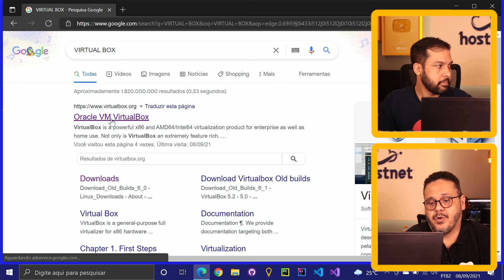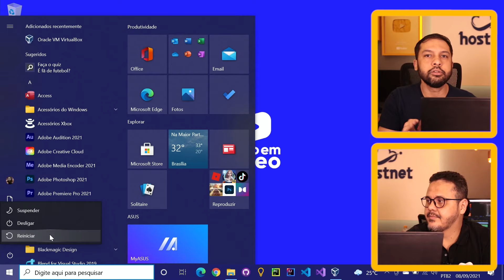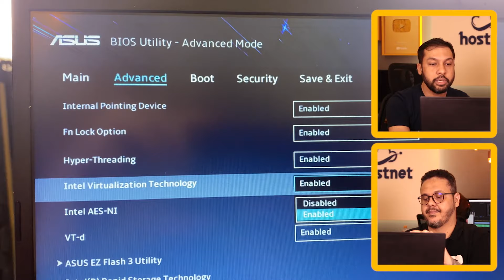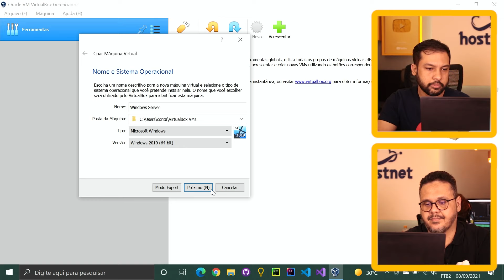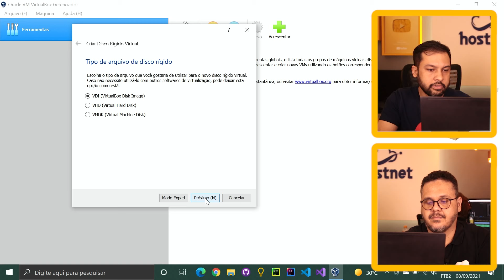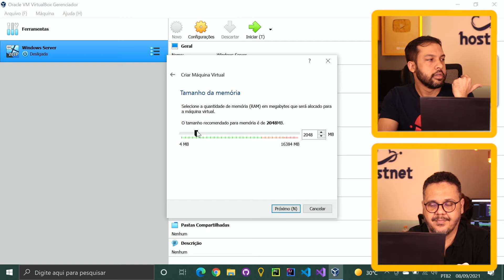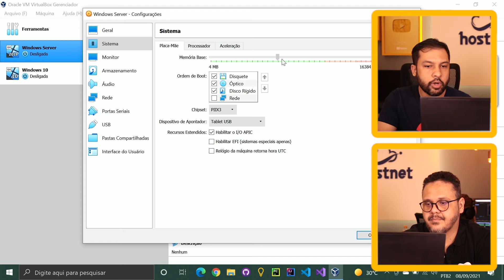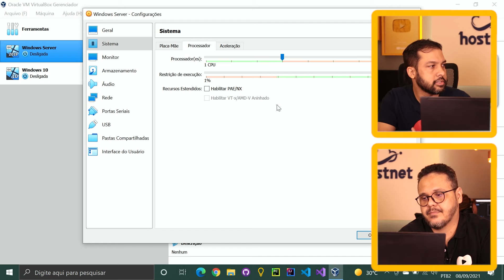Como criar uma máquina virtual - Aula 16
Como criar uma máquina virtual utilizando o Virtual Box? Como prepará-la para a instalação do Windows Server?

00:00 - Introdução
01:30 - Vantagens do Virtual Box
02:42 - Baixando Virtual Box
04:07 - Habilitando o Virtual Box
06:34 - Criando a máquina virtual
09:31 - Configurando máquina virtual
13:13 - Resumo do vídeo